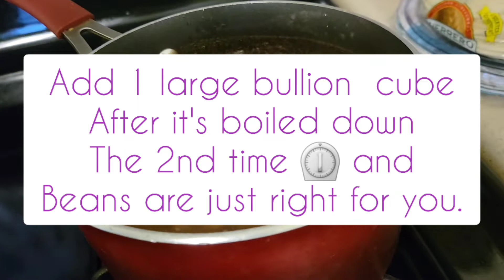Simple as 123 Country Pinto Beans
Recipe

1.    16 oz dry Pinto Beans

2.  1/2 teaspoon black pepper

3.   Tablespoon oil.

4.    1 large chicken bullion or 2 small one if you don't have large size

5.     Serve with light bread, tortillas, fresh greens, rice or just as a soup.

6. Enjoy simple recipe step by step. Easy as 123

Soak bean overnight in covered water.

Next day rinse and full pot of beans with water.

After water boils down, add more water and cover beans.

when it is almost done in the 2nd boiling, add 1 bullion, oil, or lard. Let simmer. After it is done, add your black pepper.

Stir beans during the whole process from time to time.